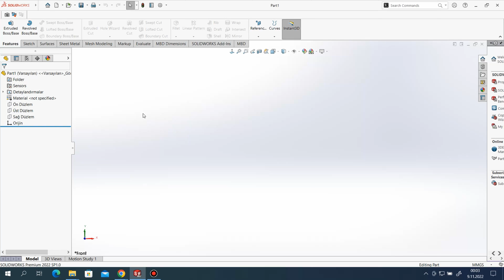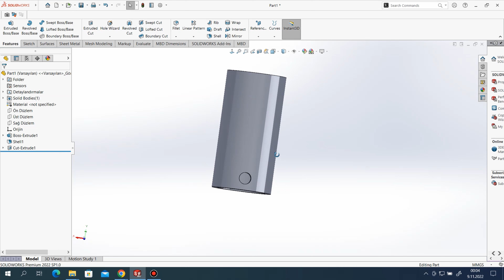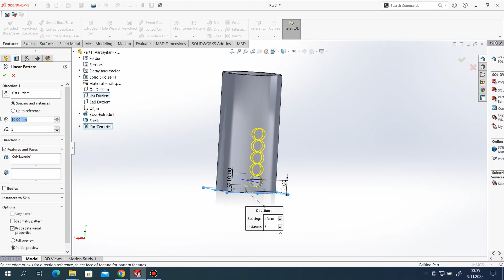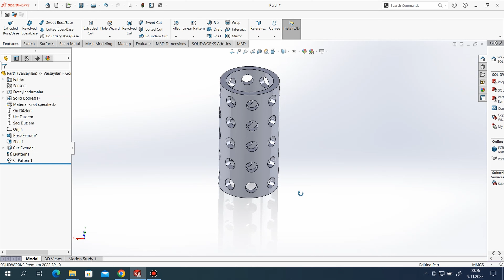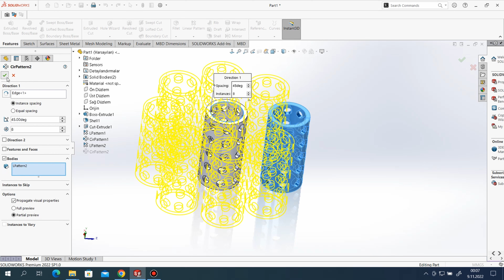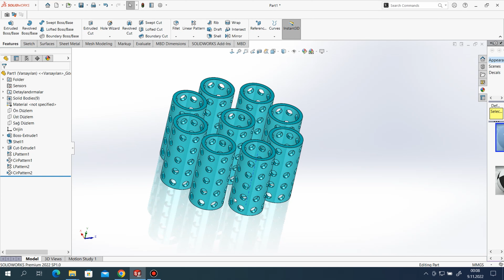SolidWorks 2022 - How to use pattern feature and geometry commands